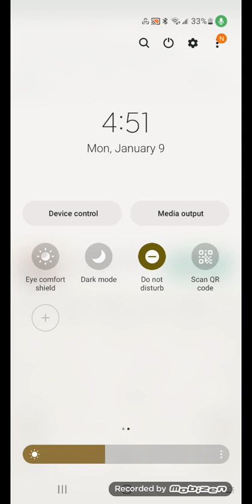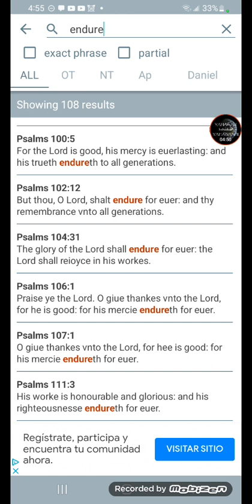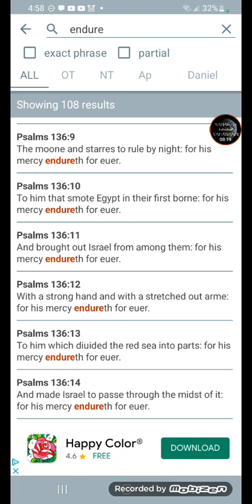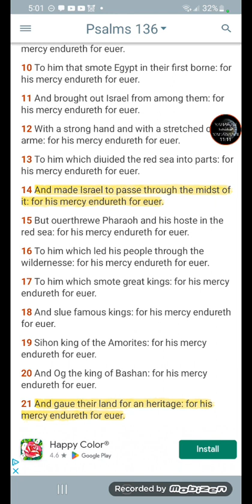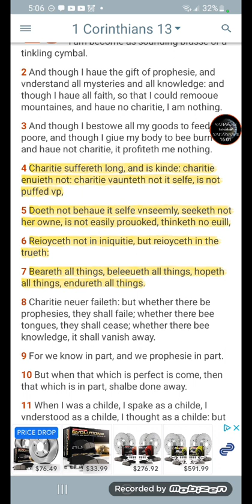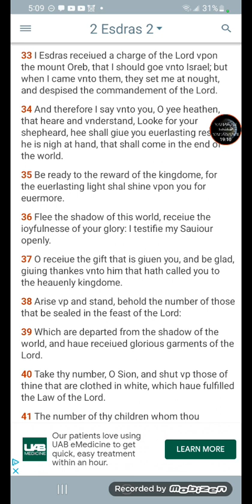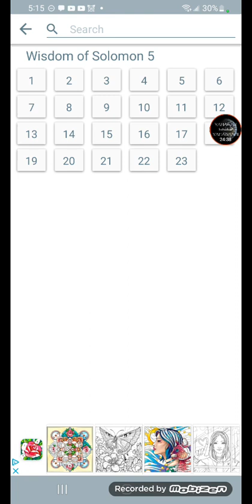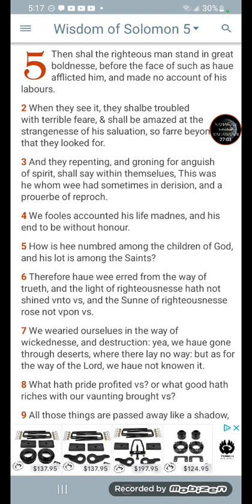A message of endurance from the spirit. Proverbs 16:1